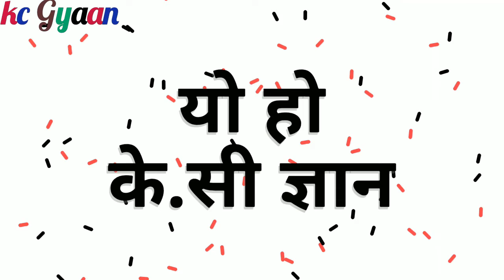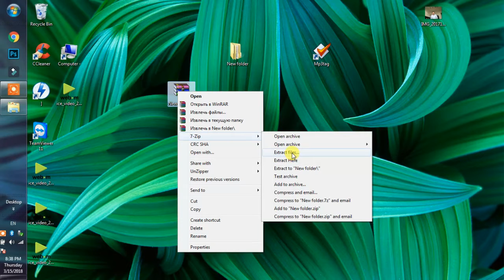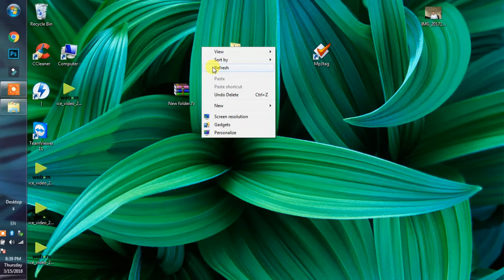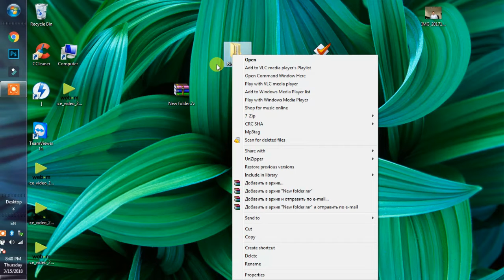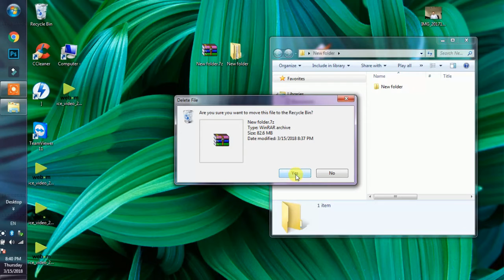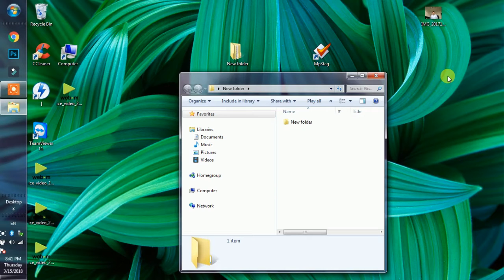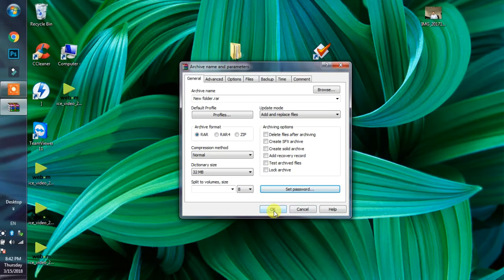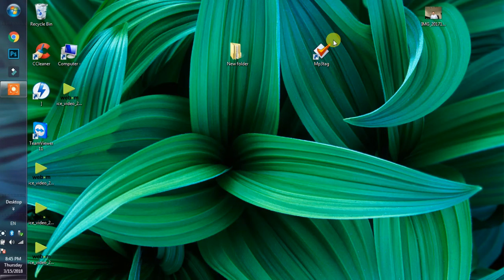how to use zipper 7zip& winrar kc Gyan ==++